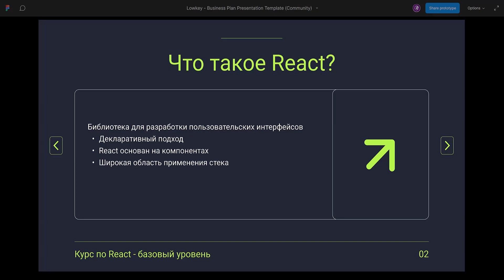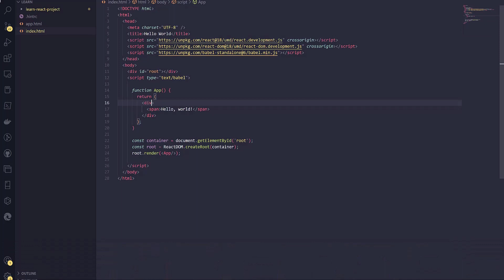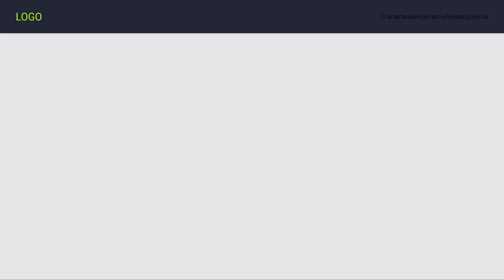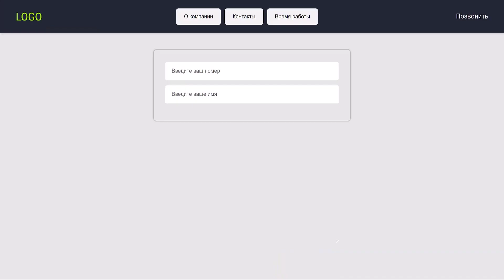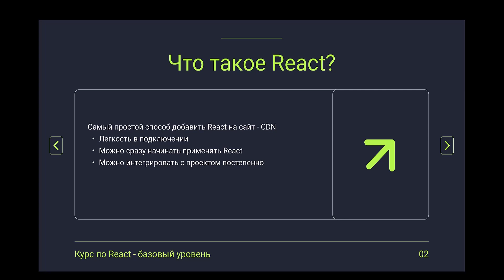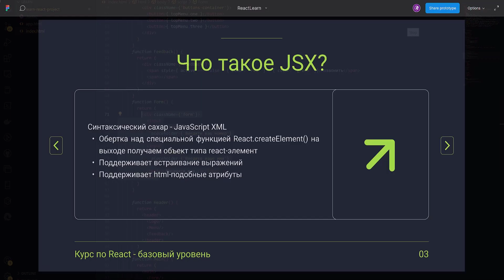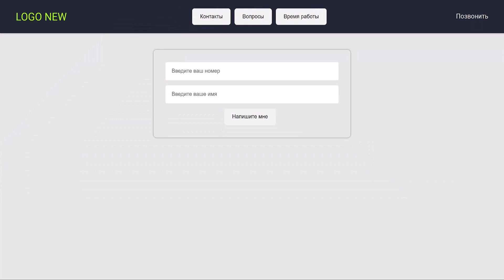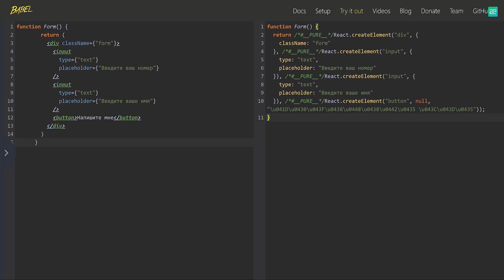Курс по React JS с нуля / ч.2 - Основы React JS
Это урезанная версия курса. Полная версия курса доступна на платформах Udemy и Stepik. На стэпике вы можете приобрести курс, используя карту РФ. На Udemy вы можете приобрести курс, используя карту выпущенную вне РФ.

Приветствуем вас в нашем полном курсе по React JS от А до Я. Будь вы новичок в этой области или уже знакомы с основами JS, этот курс будет полезен для всех. Этот курс по React JavaScript специально разработан для начинающих, чтобы они могли разобраться в React с нуля, и охватывает все основы React JS.

Вы изучите все основные современные технологии библиотеки React, а также две крупные библиотеки, без которых современная react-разработка почти не встречается: React Router и Redux Toolkit. Курс даётся сразу с точки зрения функциональных компонентов, но при этом есть лекции с разбором компонентов на основе классов. Для комфортного прохождения курса вам необходимы базовые знания HTML + CSS + JS. Последнему в курсе посвящены несколько лекций - тем темам JS, без понимания которых вам будет сложнее разобраться в React.

Присоединяйтесь к нам и изучайте React быстро и эффективно!

В этом уроке мы начинаем с основ React JS и знакомством с синтаксисом. Создадите первый компонент React JS, познакомитесь с JSX разметкой, композицией компонентов.

00:00 Вступительное слово
00:41 Что такое React JS
09:23 Знакомство с синтаксисом
16:19 Создаём первый компонент
21:35 JSX разметка. Синтаксис и размещение элементов
33:11 Композиция компонентов, родители и потомки
43:15 Динамические значения и выражения в JSX
56:13 Под капотом JSX